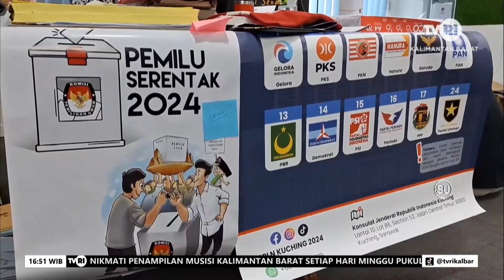5 DESEMBER 2023 WNI DISARAWAK ANTUSIAS SAMBUT PEMILU MENDATANG